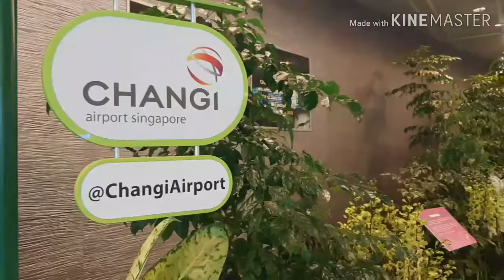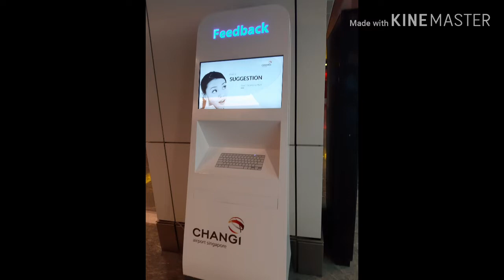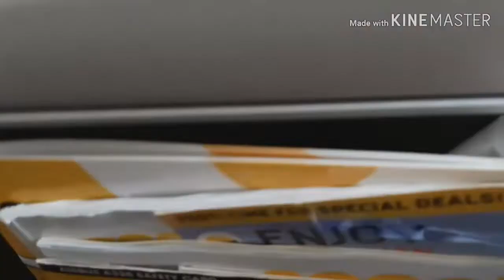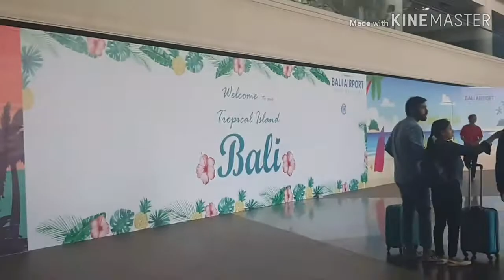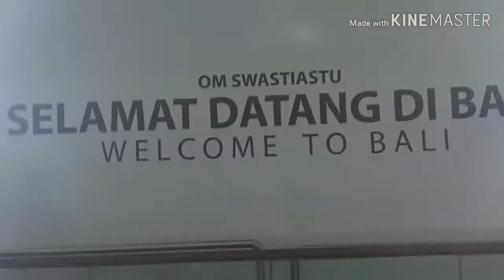SINGAPORE AIRPORT TO BALI AIRPORT DAY1 2019